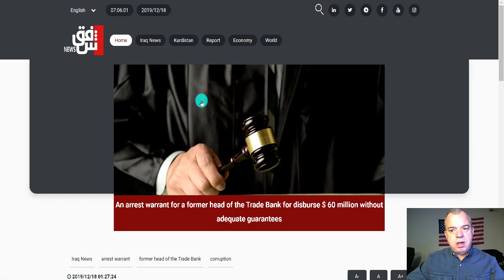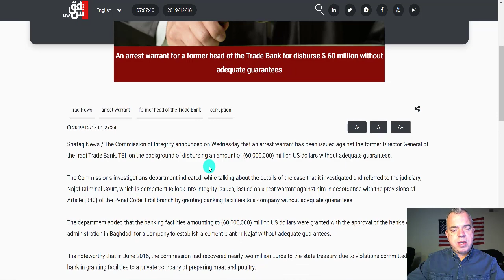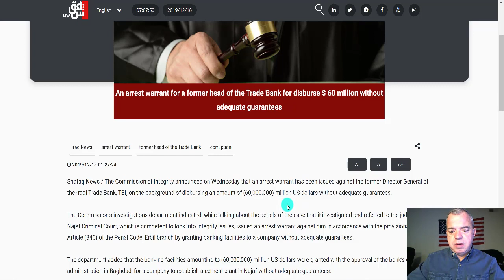Trade Bank of Iraq Official Arrested for Stealing 60 Million USD